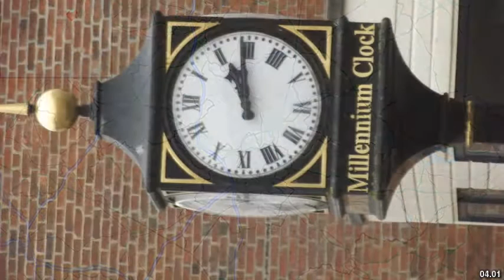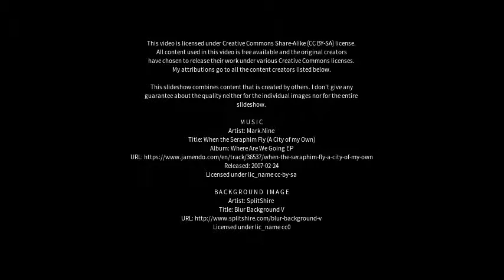Best places to visit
Best places to visit - Ashbourne (Australia) Best places to visit - Slideshows from all over the world - City trips, nature pictures, etc.